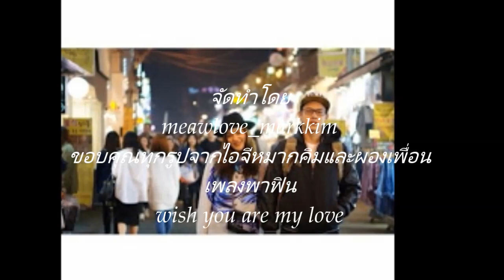หมากคิม wish you are my love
ฟิน จิ้น กันไป